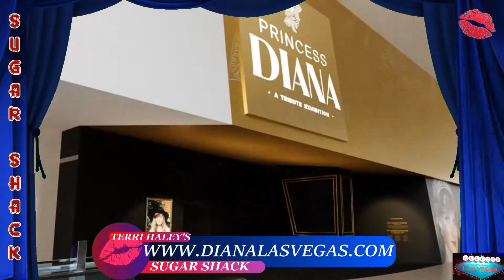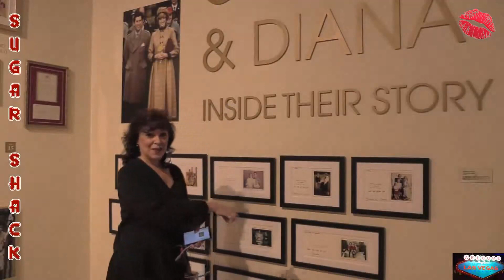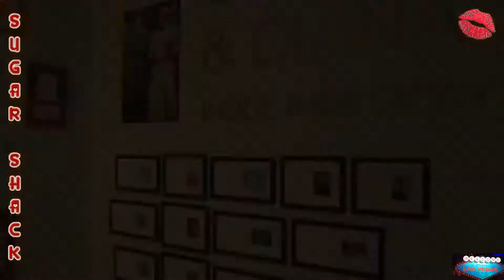VEGAS JUST ADDED SOME CLASS WITH PRINCESS DIANA!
EPISODE 149- It's a peek at episode 112 when we visited Vegas's tribute exhibit to Princess Diana!

BECOME A SUGAR SHACK PATRON WITH A DONATION OF YOUR CHOOSING

(THE DIANA TRIBUTE EXHIBIT WEBSITE)

MUSIC

(C)2023 TERRI HALEY'S SUGAR SHACK